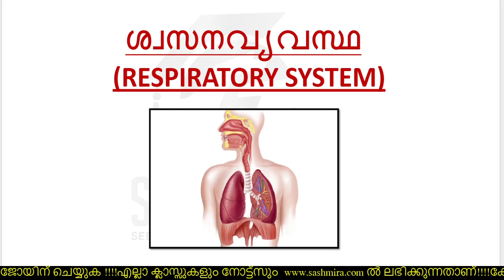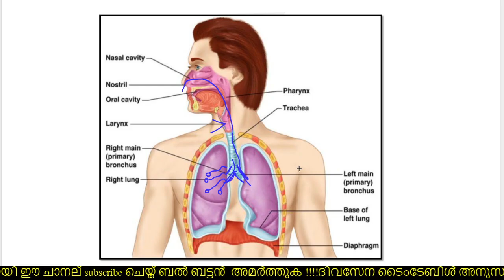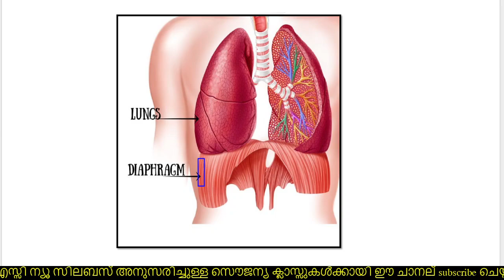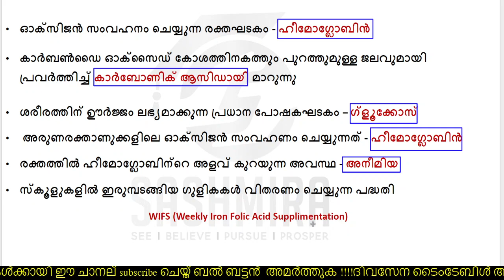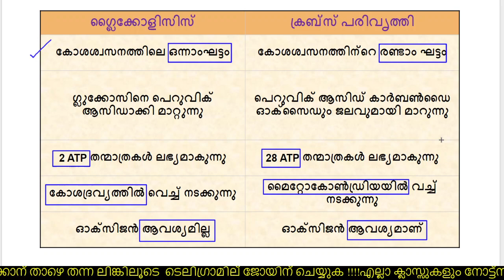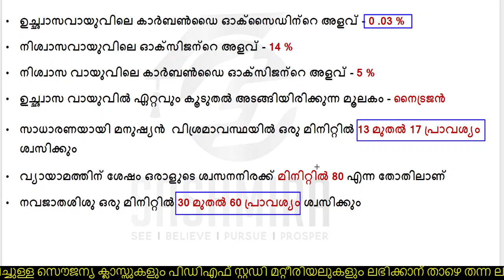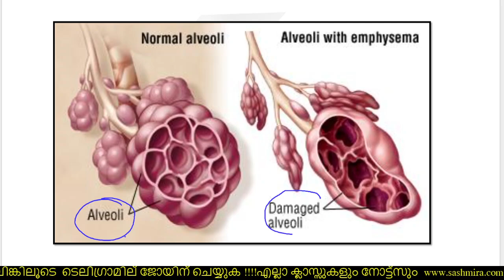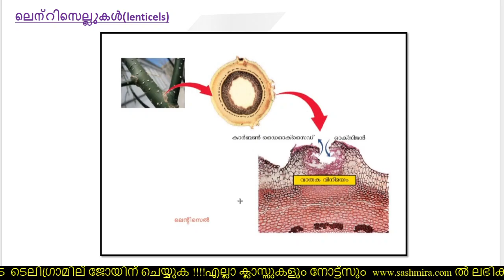ശ്വസന വ്യവസ്ഥയെക്കുറിച്ച് അറിയേണ്ടതെല്ലാം